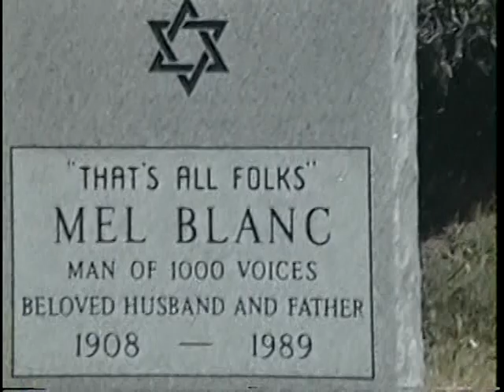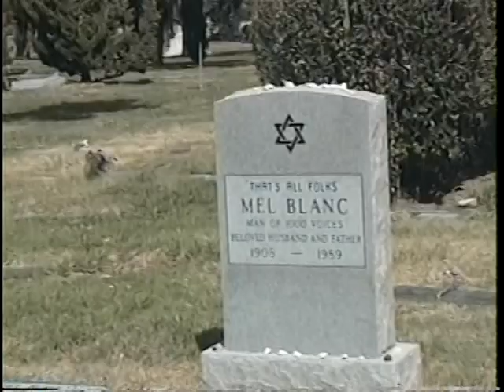Hollywood Stars Graves: MEL BLANC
"The man of a thousand voices" including Bugs Bunny, Yosemite Sam, Sylvester, Tweety, Daffy Duck, and many, many more. A true genius.